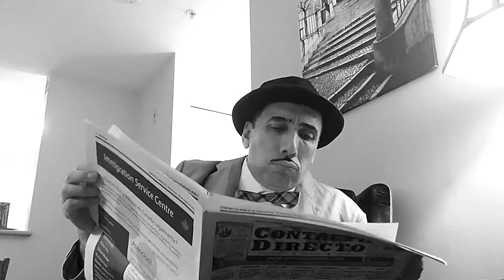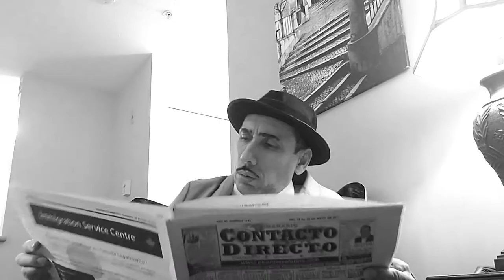Tres patines Peruano - en Pandemia - "el Negocidio " (Imitacion)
Mi humilde Imitacion del gran Comico Cubano ! el genio Tres Patines,, haciendo una pequeña parodia con el tema de la pandemia ,,